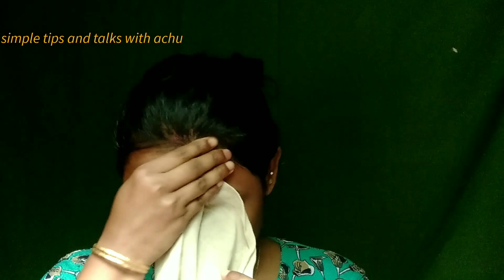homemade24kgoldenoil/this oil makeyourskin10 yearsyounger/fullbodywhitening goldenoil/mallublogger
I hope this video will be helpful for u skinwhitening skincarechallnge skincarechallengemalayalam niramvaykkan pettanevelukkanenthucheyyanam skin brightening malayalam beautytips skincarechallenge skinwhiteiningchallenge skinlighteiningchallenge letsgetsomeputtywithganga malayalambeauty tips